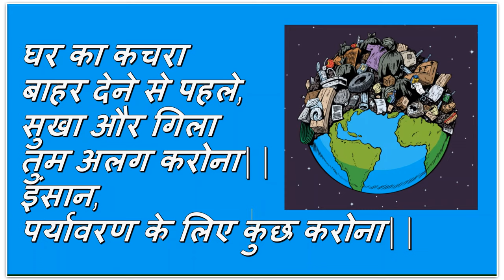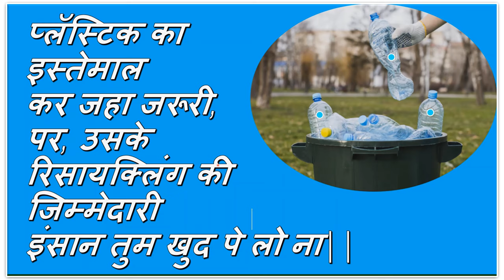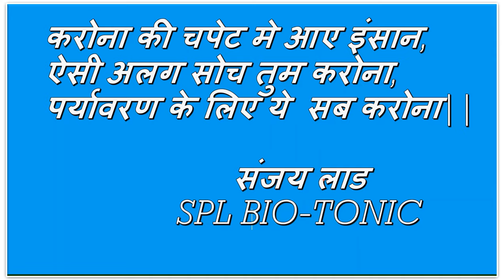Environmental issues poem :Sanjay Lad sir, Wadia college. Corona and Environment.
There are many environmental issues caused by human, so in this video i have raised similar issues through Hindi poem.